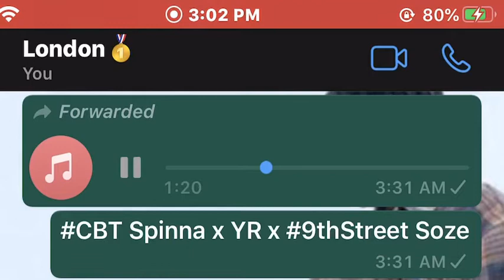CBT Spinna x YR x 9thStreet Soze (Preview) Trades